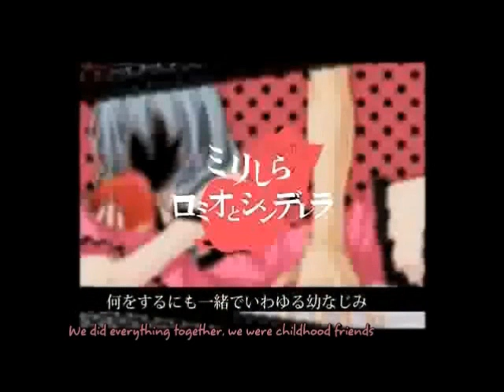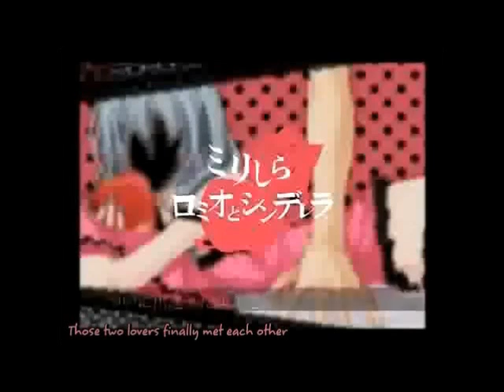【鏡音リン Append】「ミリしらロミオとシンデレラ」【Vocaloidカバー】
Edited and converted to a VSQx by me
Original music by Doriko
Guitar by Hajime Nezu
Art/Illustration by Nezuki
Mirishira version by Otouto no Ane/弟の姉
English subtitles by Karunarotsu
Original vocals by Hatsune Miku
Append used: Power
Kagamine Rin by Crypton

I apologize for uploading so late,
Time just got away from me. :C
Anyway, this was inspired by the Miku Append cover and CUL cover,
My pitchbends aren't as good though,
But I recommend you check out those versions. :D